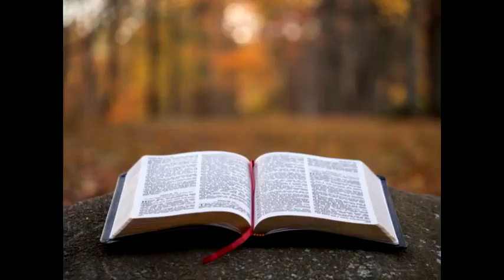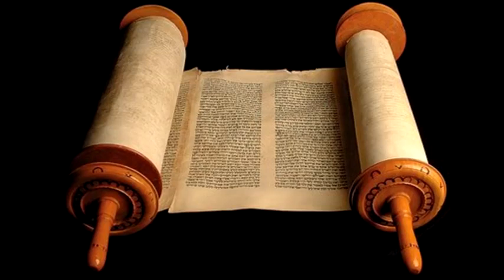Адам и Ева Грузины Что предполагал антрополог Ф Блуменбах и современные находки ученых